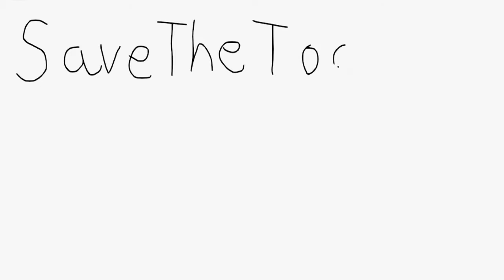Ness Spammer Gets Destroyed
Super Smash Brothers Online.